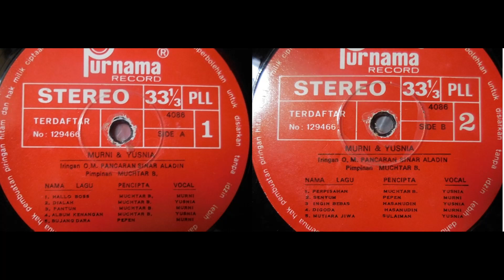Murni &amp; Yusunia O.M.Pancaran Sinar Aladin Pimpi:Muchtar B.